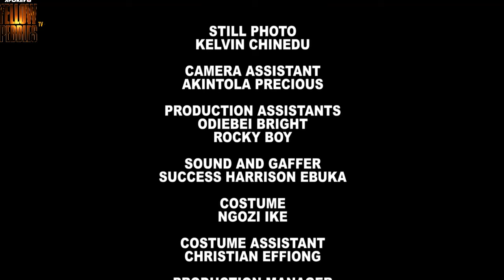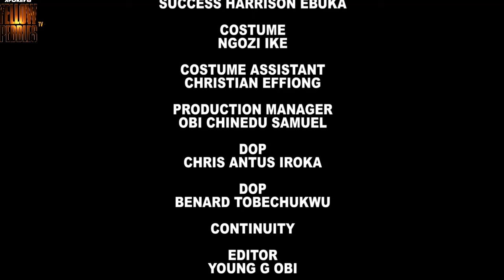Everyone Mocked At Her For Beign A Local Girl But She Won The Heart Of A Billionaire Nigerian Movies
In this Nigerian movies, Everyone Mocked At Her For Beign A Local Girl But She Won The Heart Of A Billionaire Nigerian Movies

A Nigerian Movies Starring: Ekene Umenwa